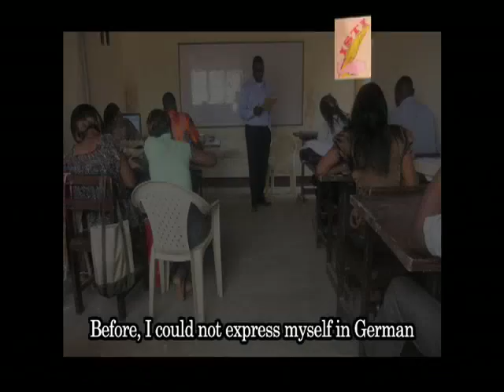ISTI - Yaounde Cameroon.m4v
ISTI - Higher Institute of Translation and Interpretation, Institut Superieur de Traduction et d'Interpretation